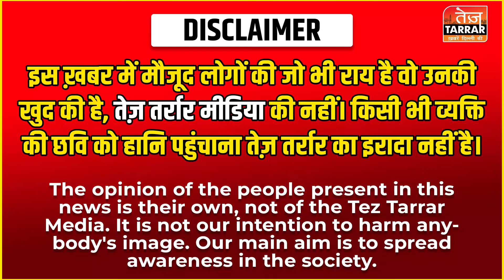तिहाड़ जेल पहुँचे केजरीवाल, बाहर AAP के कार्यकर्ताओं ने किया बवाल | Kejriwal Arrest | AAP Protest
Reported By :
Cameraman :
Edited By :